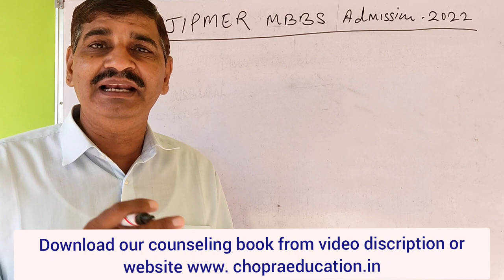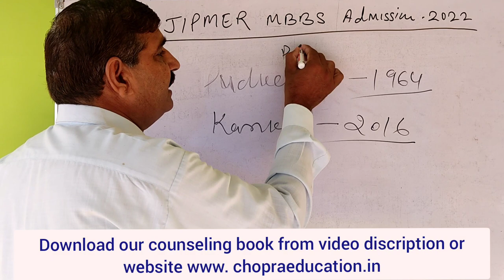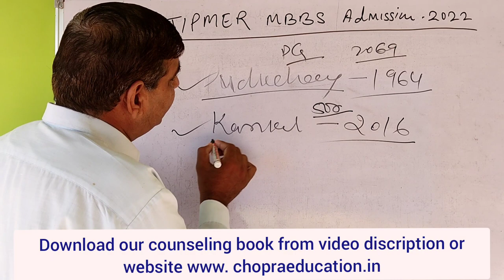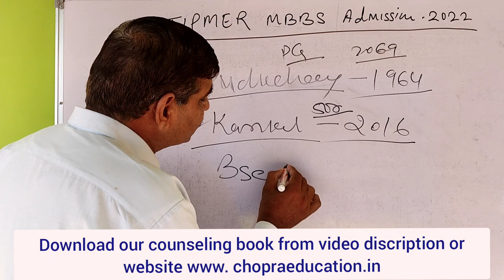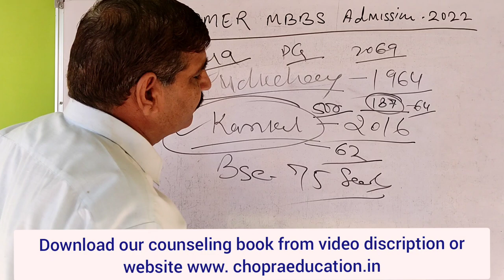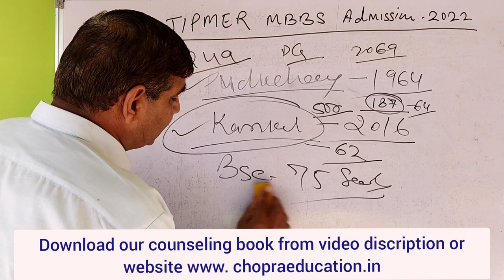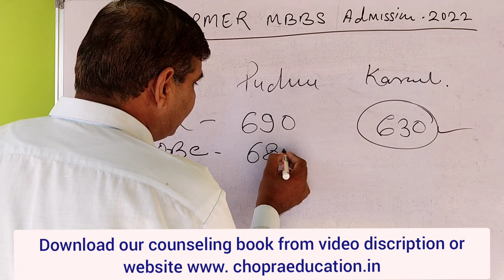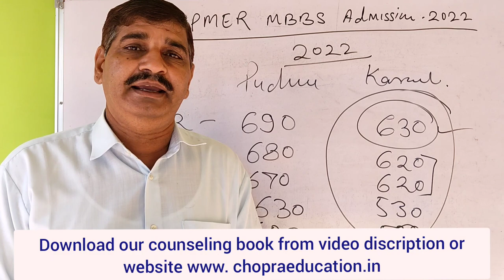JIPMER MBBS admission 2022 !! 630 Marks पर मिल जायेगा इस बार JIPMER !! जानिए, कैसे ?